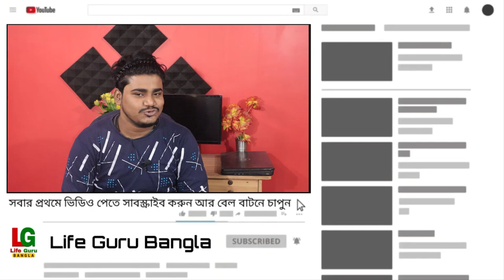জয়েন্ট 2021 চার বার হবে | JEE Main 2021 exam full details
JEE Main 2021 exam full details